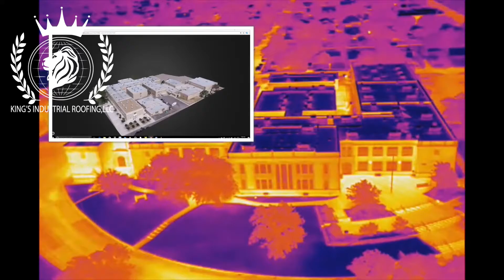Aerial Thermal Roof Inspection. Deploying Drone Technology to a competitive advantage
A properly performed infrared investigation by one of our certified Thermographers can not only help determine how moisture is entering an assembly, but also indicate the extent of the saturation, making budget planning more accurate. Infrared Thermographic scans, in conjunction with both invasive and non-destructive meter and probe testing, can be helpful in determining moisture entry locations into a roofing envelope system, making repairs easier and more accurate. This can be extremely advantages in roof systems with sloped decks, moisture and vapor barriers or gravel surfaces, all of which can cause the appearance of water within a building to occur at a different area than the initial entry point. Infrared scans are also frequently required by roof system manufacturers prior to issuing a warranty if installation efficiency is in question.